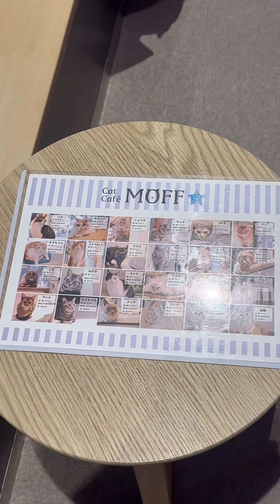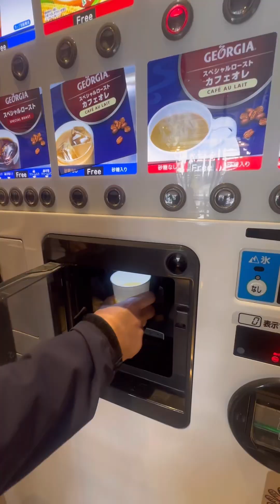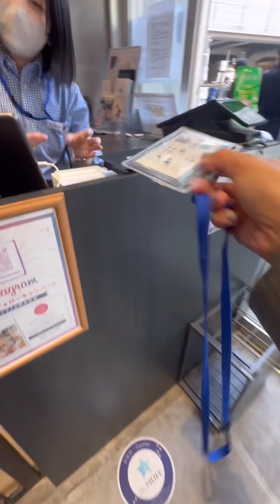Cat Cafe MOFF | 📍Akihabara JAPAN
Sharing our visit a Cat Cafe MOFF in Akihabara.
If you love cats, this is a place for you.
This is located near Akihabara station the same building as Yadobashi.